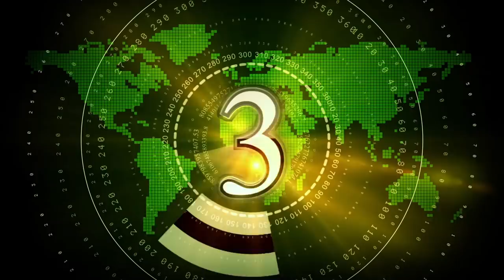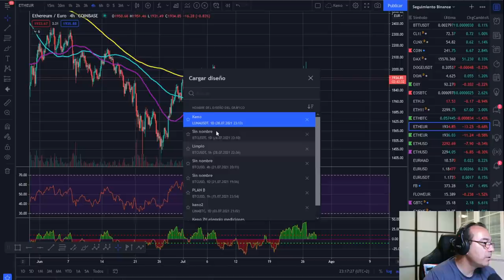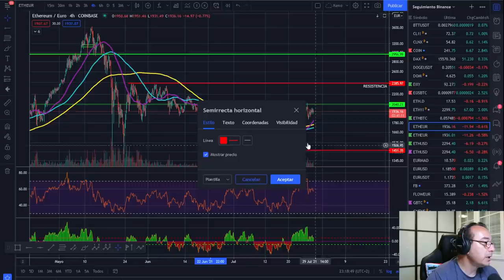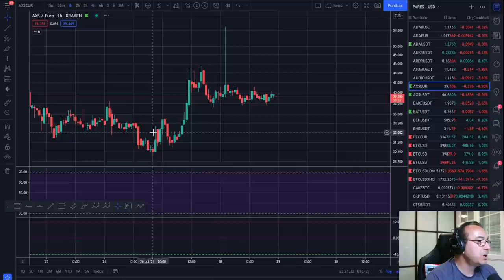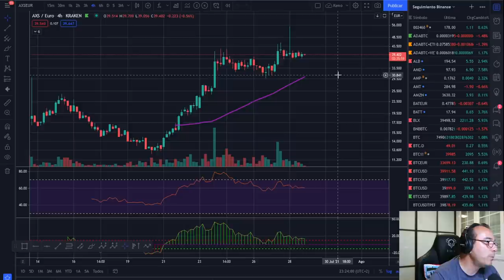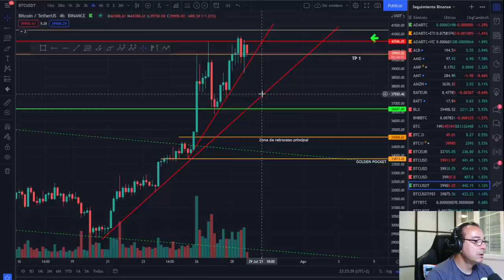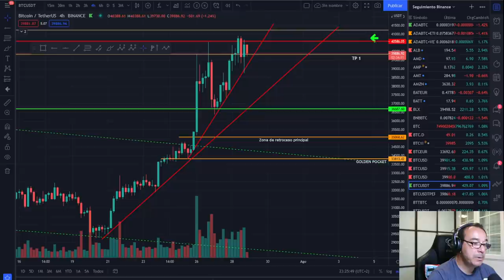🚀 BITCOIN - RIPPLE - LUNA - AXS - 🏆 ESTAMOS QUE LO REGALAMOS 🚀🚀🚀